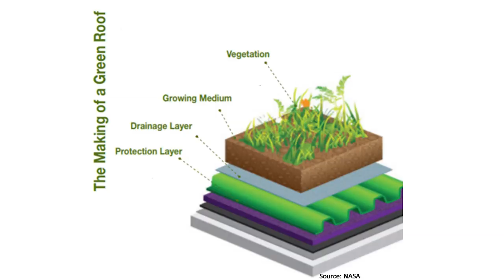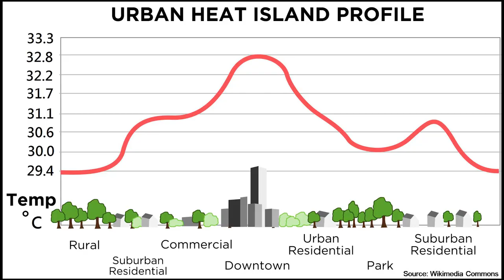A modern green revolution | Ghazanfar Bashir | TEDxGCULahore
Our world is becoming more and more crowded in terms of the population and the number of buildings. We are cutting down trees everywhere, and our cities are becoming less green.
Green roofs are a way to bring back greenery to our cities and make our homes, offices, and buildings a lot more beautiful and energy efficient.
Mr. Ghazanfar Bashir Ahmed believes that his idea would make our cities cleaner, provide more habitats for birds, increase efficiency of workers in buildings that have green roofs, increase property value and usage of space, and would help to save more energy in terms of electricity usage as well.  This talk was given at a TEDx event using the TED conference format but independently organized by a local community.